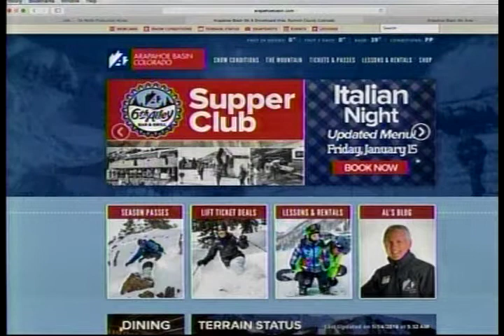SS 1 14 16 Arapahoe Basin